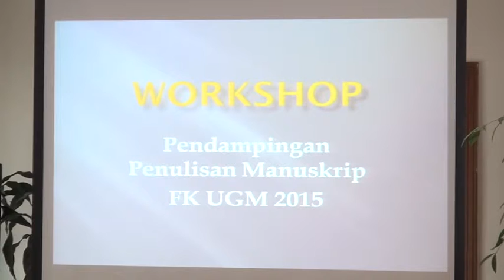Opening Ceremony_Prof. dr. Adi Utarini, MSc, MPH,PhD